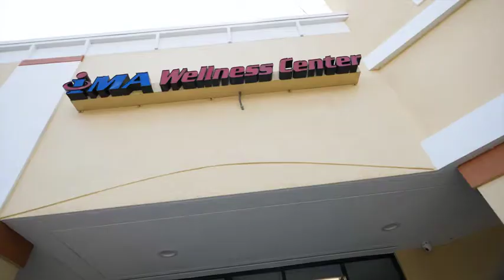Open House IMA Wellness Center of Poinciana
IMA Medical Group provides high-quality primary medical and wellness services focusing on improving patient care, reducing costs, and offering convenient services for patients, their families, and caregivers. Headquartered in Orlando, Florida, IMA serves patients in 21 medical centers across Central Florida, including Orlando, Lakeland, Davenport, Winter Haven, Lake Wales, Clermont, Oviedo, Kissimmee, St. Cloud, Sanford, Conway, and Tampa, where over 70 physicians and nurse practitioners provide comprehensive medical services to over 40,000 members in partnership with all leading Medicare Health Plans.